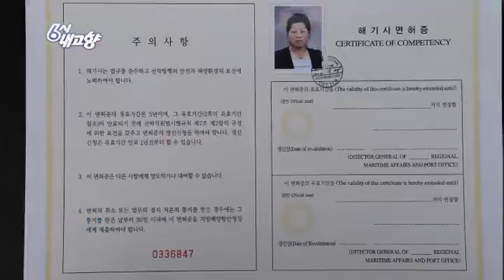6시 내고향 - Hometown Report EP5278 # 009